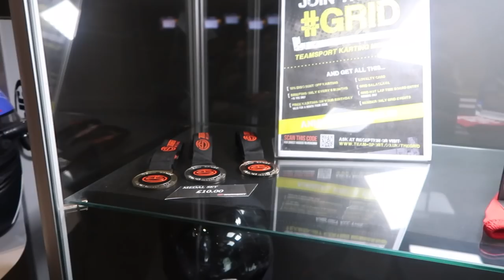FIRST TIME GO KARTING I GOT WREAKED | KAILEM VLOG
i went head to head against my friend, after beating him in the football challenge see if he is able to get his revenge in this challenge